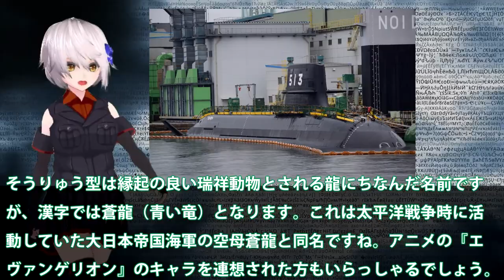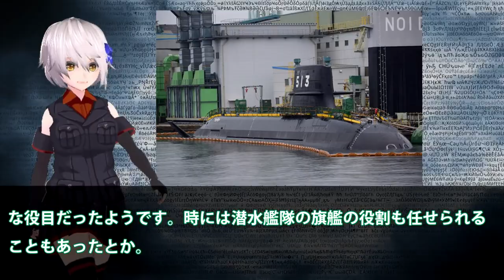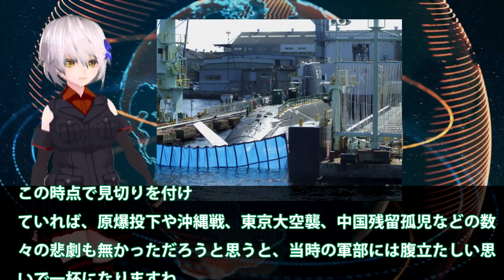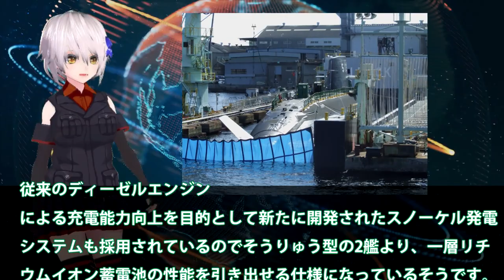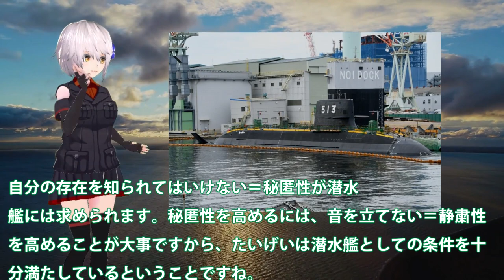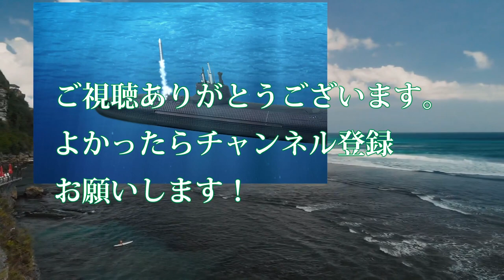海自潜水艦スターリングエンジンの技術とは！新世代リチウムイオン電池潜水艦たいげいが？世界最強なのは潜航深度が・・・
引用・転載「出典：海上自衛隊ホームページ」
引用・転載「出典：航空自衛隊ホームページ」
引用・転載「出典：陸上自衛隊ホームページ」